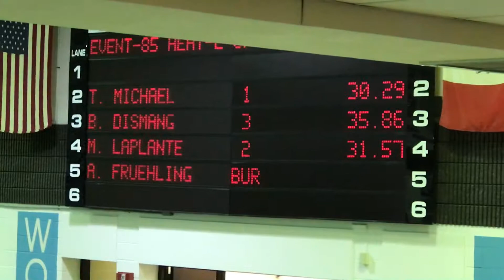Swim 11-18-17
Madz lane 3.   Middle of the screen.